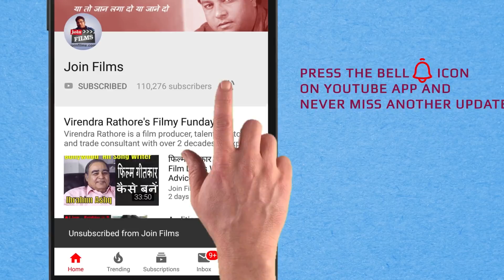STREE Trailer Launch| Films No longer has Heroes- Rajkummar Rao |Shraddha Kapoor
Stree is an upcoming horror comedy film directed by Amar Kaushik and produced by Raj Nidimoru and Krishna D.K. and Dinesh Vijan under the banner of Maddock Films. The film is based on the Indian urban legend, Nale Ba, about a witch who knocks on people's doors at night. Stree stars Rajkummar Rao and Shraddha Kapoor and is scheduled to release on 31 August 2018. A trailer was released on 26 July 2018

Starring: Rajkummar Rao, Shraddha Kapoor, Pankaj Tripathi, Aparshakti Khurana, Abhishek Banerjee
Produced by: Dinesh Vijan and Raj & DK.
Directed by: Amar Kaushik
Written by: Raj & DK

Rajkummar Rao, also known as Rajkumar Yadav, is an Indian actor. He has established a career in Hindi cinema and is the recipient of several awards, including a National Film Award, three Filmfare Awards, and an Asia Pacific Screen Award. He is cited in the media as one of the most talented actors of his generation.

He made his film debut with the experimental anthology film Love Sex Aur Dhokha (2010). After a few brief roles, he had his breakthrough with the drama film Kai Po Che! (2013). He rose to prominence with his portrayal of Shahid Azmi in the critically acclaimed biographical drama Shahid (2013), for which he was awarded the National Film Award for Best Actor and the Filmfare Critics Award for Best Actor.

Rao went on to feature in the successful romantic comedy Queen (2014) and starred in the acclaimed dramas CityLights (2014), Aligarh (2016), and Trapped (2017). The last of these earned him another Filmfare Critics Award for Best Actor. Among his 2017 releases, the romantic comedy Bareilly Ki Barfi was a commercial success and won him the Filmfare Award for Best Supporting Actor. For playing an uptight government clerk in the black comedy Newton, Rao was awarded the Asia Pacific Screen Award for Best Actor.

Shraddha Kapoor is an Indian actress and singer who works in Hindi films. She began her acting career with a brief role in the 2010 heist film Teen Patti, and followed it with her first leading role in the teen drama Luv Ka The End (2011).

Kapoor gained wide recognition for playing a singer in the commercially successful romantic drama Aashiqui 2 (2013). The following year, she portrayed a character based on Ophelia in Vishal Bhardwaj's critically acclaimed drama Haider (2014), an adaptation of William Shakespeare's tragedy Hamlet. Kapoor established herself with starring roles in the romantic thriller Ek Villain (2014), the dance drama ABCD 2 (2015) and the action drama Baaghi (2016), all of which rank among her biggest commercial successes. She followed it by starring in a series of commercially unsuccessful films, including Rock On 2 (2016) and Haseena Parkar (2017).